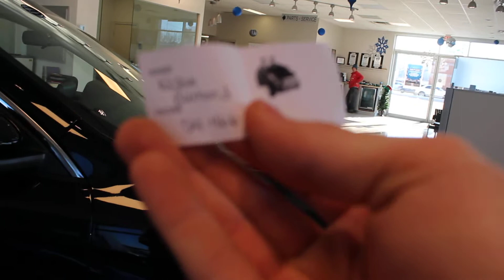TOY F-150 WINNER!!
Thank you everyone for entering into our draw for the Toy F-150! Congratulations to the winner.  Watch for next year's Christmas Draw!